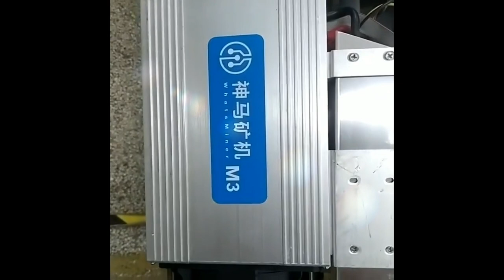✅ Buy WhatsMiner Mining | M21 | M20s | M10 | M10s | Ready in Stock ✅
✅ Iran, Turkey, Japan and 150 more Countries Shipping | M21 | M20s | M10 | M10s | Ready in Stock ✅

AsicMinerSale.com has been the reliable address in the UNITED KINGDOM , and other countries in Asia for competitively priced cryptominers since 2016. Because we only supply profitable products, we have a large customer base, which is still increasing. Moreover, we always deliver quickly and at the best online prices. Usually, we have everything in stock. That we offer support after purchase speaks for itself. Hosting service can be requested. Mining is popular today and offers excellent opportunities to earn extra money. We only sell the best cryptominers that actually deliver. You are always welcome for a no-obligation visit to AsicMinerSale.com

whatsminer overclock
whatsminer olx
overclock whatsminer m3x
whatsminer m3x overclock firmware